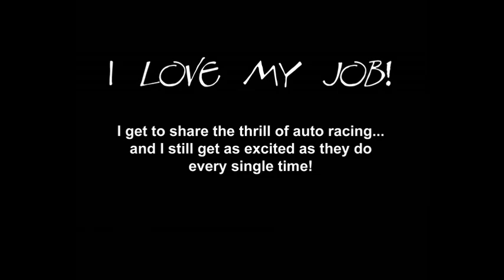I love my job!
A little look at the best part of my job at The Racing School at Thompson Speedway. I started as a customer in October of 2015, began working there the following year doing some photography and learning about the cars and have worked hard and drove many laps to get where I'm at now and I love it! Every person that gets in my car has never been in a racecar, they start out nervous and excited, and they go home thrilled. It's a great feeling to give people that thrill. it never gets old.